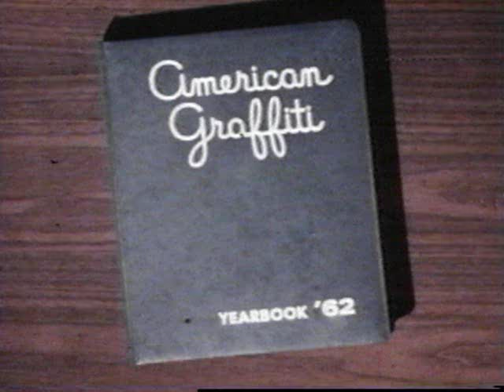Stay-Maurice Williams and the Zodiacs-original song-1960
original song, oldie.

views:
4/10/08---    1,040